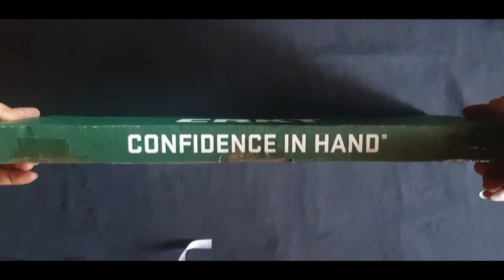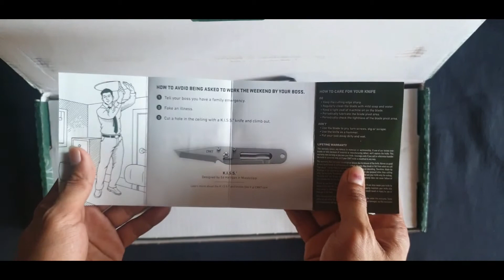CRKT Freyr Hatchet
Small Hatchet from Tactical Asia
tactical asia